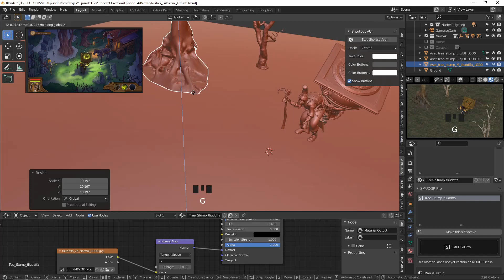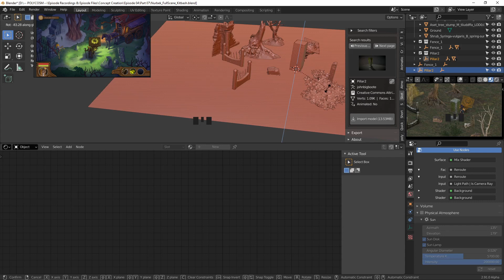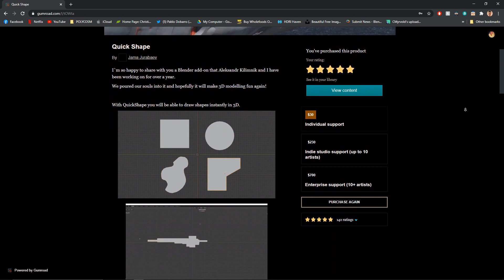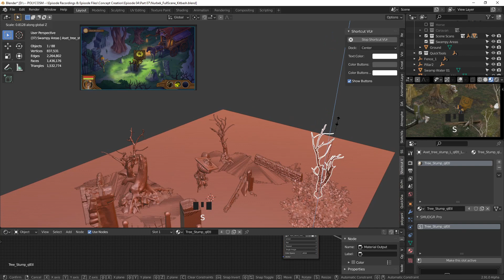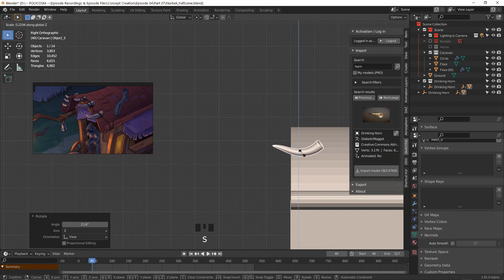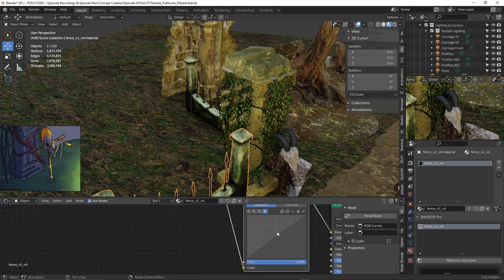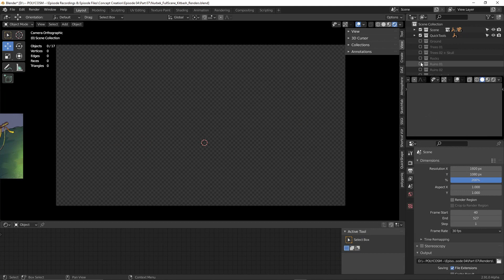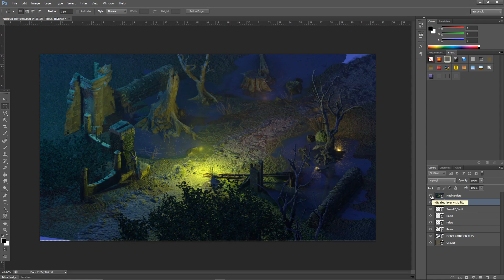CONCEPT CREATION | Nurbek Character Design Part 7/9 | Blender Swamp Worldbuilding w/Quixel MegaScans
Nurbek is back! In this week's video we'll be using Quixel Mega-Scans to put together an in-game dummy scene for our hypothetical isometric video game. We'll also go through creating the carriage and focus more on worldbuilding in Blender, how to tweak model textures to give our scene models a more consistent look and using decals to add more detail and depth to the environment. Finally, we'll show how to prep the renders so that the assets can be painted over in Photoshop for an added stylised look.

WANT TO LEARN HOW TO BECOME A MASTER SCULPTOR IN BLENDER?

A few weeks prior to taking on the Xerocole project, I took a CG Boost course called "Mastering Sculpting in Blender", which taught me -everything- I needed to know in order to create this sculpt in Blender. Zach Reinhardt covers literally EVERYTHING you need to know about sculpting in Blender, and a bit more. If you're interested in levelling up quickly, I couldn't recommend a better course than this.

If you're interested, here's the affiliate link I was given (full transparency, I get 20% for every purchase of the course via the link, but once you've purchased it, you can become one too!)

POLYCOSM aims to bring you high quality tutorials looking into concept creation from a 2D -AND- 3D perspective; taking a concept from a rough sketch and turning it into a fully visualised 3D model.

The channel is run by Freelance artists Christina Myrvold and Omercan Cirit who both work in the entertainment industry on a full-time basis.

We want to show you how to come up with creative ideas, use reference efficiently and how to generate different concepts in the 2D stage that can be then interpreted by a 3D artist in a full, detailed production pipeline.
Lastly, we want to share technical tips and tricks, showcase different 2D and 3D workflows and just create awesome art together!

Timestamps:

0:00 Intro/Video Summary
1:39 Worldbuilding & Environment Storytelling
3:33 Matching The Concept Art, IsoCam Add-on
4:48 QuickShape Add-on
6:09 Experimenting With Different Compositions
6:33 Recommended Add-ons For Worldbuilding
7:32 Editing/Manipulating Scans
8:33 Creating The Caravan
11:08 Model/Scan Colour Correction
11:36 Decal Love
12:25 Physical Starlight & Atmosphere Add-on
13:16 Paintover Renders
15:03 Final Words